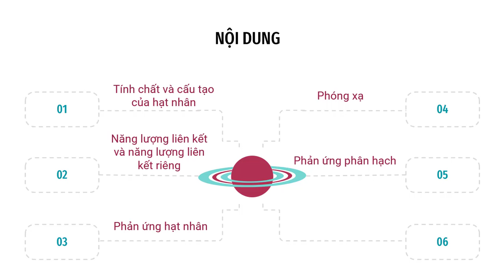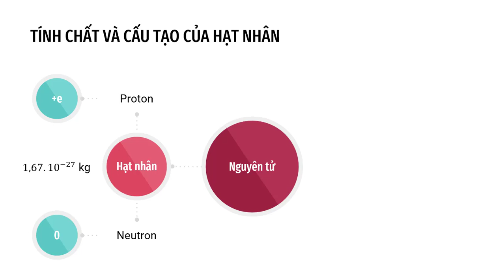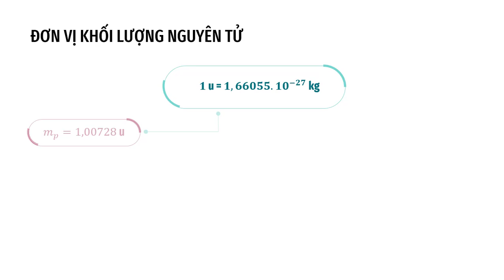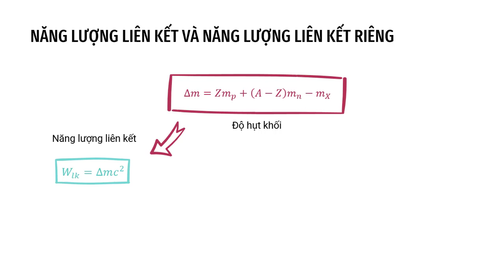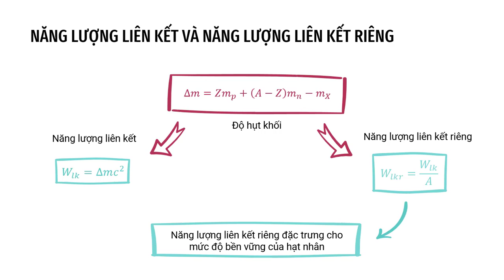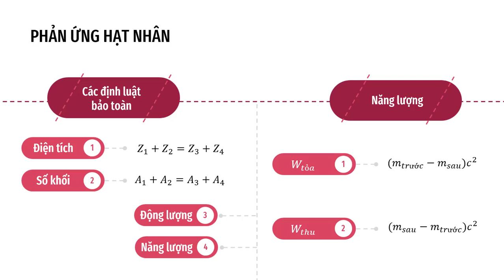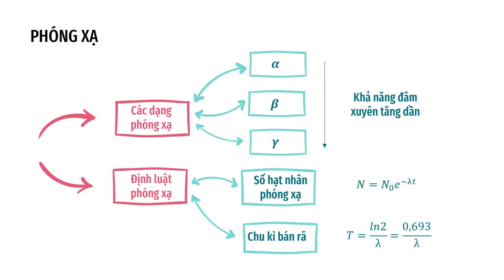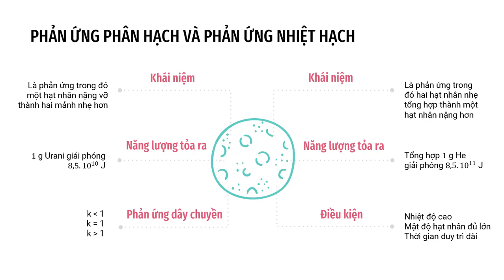Ôn tập chương 7: Hạt nhân nguyên tử- Vật lí lớp 12- OLM.VN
Nội dung ôn tập:
- Tính chất và cấu tạo của hạt nhân
- Năng lượng liên kết và năng lượng kiên kết riêng
- Phản ứng hạt nhân
- Phóng xạ
- Phản ứng phân hạch
- Phản ứng nhiệt hạch